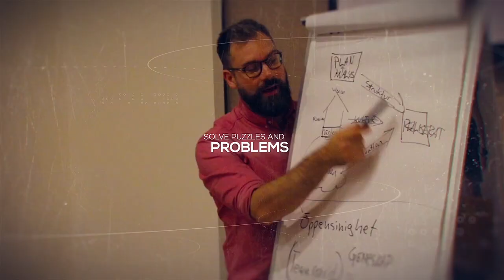10 Things We Do Together at Technology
There are many things we do together, here is our top 10!